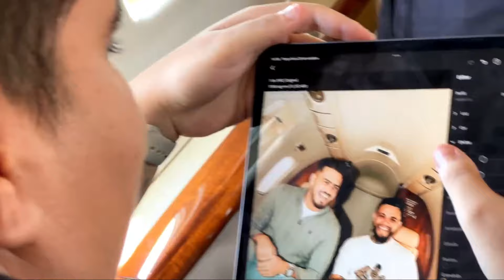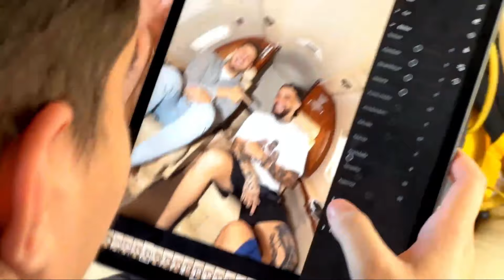JON VLOGS, MEIKOD, MARCO E CEEFI INDO DE JATO PARA BALNEARIO!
MarcoVe

jon vlogs
bonde do jon
maumau zk
jon
nzao
boca de 09
cabritoz
bdj
racha
hudson amorim